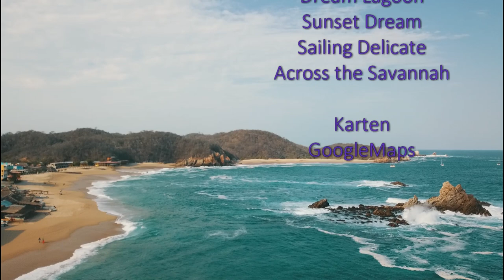SY Limelight #74 Expedition Rioel Gerrion-Playa Paraiso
Nachdem der Hurrikan Gott sei Dank Barra de Navidad nicht so stark getroffen hat, verlassen wir die schöne Marina und fahren weiter Richtung Bahia Banderas.
Am Rio Gerrion gibt es eine Bordparty und wir machen eine Flussexpedition. Die Einfahrt in den Fluss war spannend.
Am folgenden Tag fahren Glen und ich über die Bucht zum Einkaufen und entdecken ein Krokodilreservat.
Danach bleiben wir für ein paar Tage in der Cala Paraiso. Gehen mal wieder schnorcheln und tauchen. Einer der schönsten Ankerbuchen die wir bis jetzt hatten.

weitere links:
0:00 Intro
01:00 Ausfahrt Barra de Navidad
03:18 Am Rio Gerrion
14:44 Überflug Rio Gerrion
15:49 Krokodilreservat
18:07 Cala Paraiso
27:05 Überflug Cala Paraiso
29:12 Bordleben
31:52 Abspann